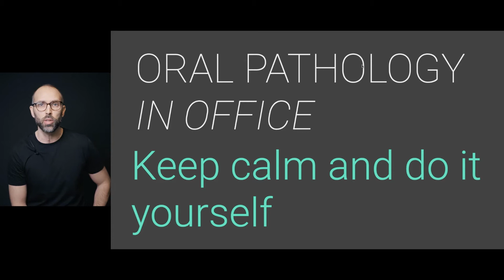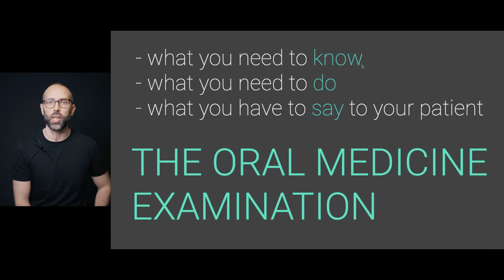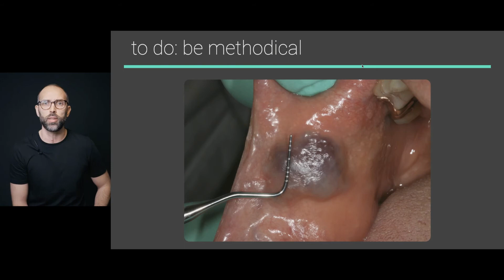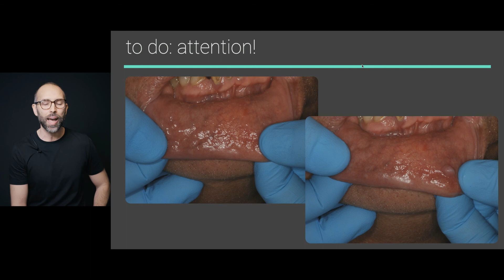LA VISITA IN PATOLOGIA ORALE